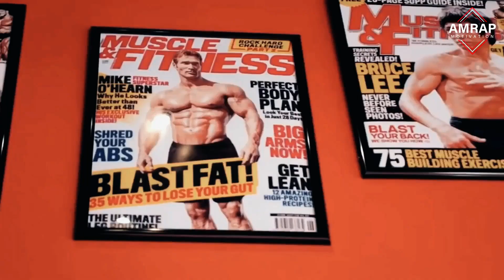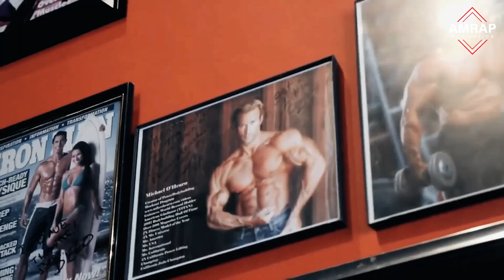Mike O'Hearn reveals the secret to his success (Ultimate bodybuilding motivation)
MIKE O'HEARN REVEALS THE SECRET TO HIS SUCCESS

Dive into the world of bodybuilding motivation with our latest video, as we explore the remarkable journey of Mike O'Hearn and uncover the secret behind his undeniable success. Join us as we delve into the mindset, dedication, and unwavering determination that have made Mike O'Hearn a force to be reckoned with in the fitness industry.

We shift the focus from a long standing debate around Mike O'Hearn's physique to a more profound message: the power of relentless perseverance and an unwavering work ethic. Discover the truth that in the realm of bodybuilding, one simply cannot beat someone who refuses to quit.

Witness the sheer dedication and passion that fuel Mike O'Hearn's journey. This video serves as a testament to the daily grind, the countless hours spent in the gym, and the sacrifices made to achieve greatness. Learn from his unwavering commitment and find inspiration to overcome your own challenges, pushing yourself to new heights.

Join the conversation as we explore the boundaries of bodybuilding motivation and the enduring legacy of Mike O'Hearn. Share your thoughts, perspectives, and personal stories in the comments below. Together, let's delve into the essence of what it truly takes to succeed in the competitive world of bodybuilding.

If you're seeking an empowering dose of motivation and a glimpse into the life of Mike O'Hearn, this video is a must-watch. Get ready to unleash your inner champion, rise above obstacles, and embrace the mindset of a true bodybuilding powerhouse.

- Bodybuilding Motivation
- Fitness Motivation
- Workout Motivation
- Gym Motivation